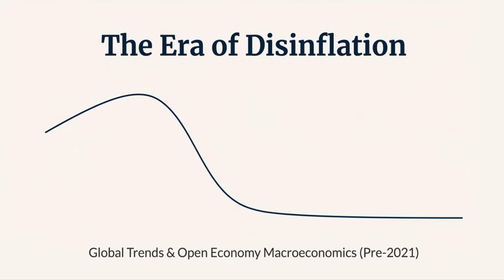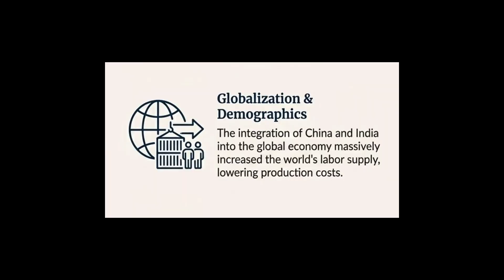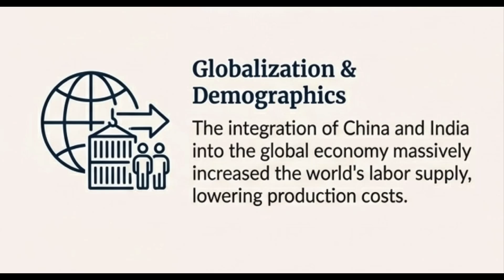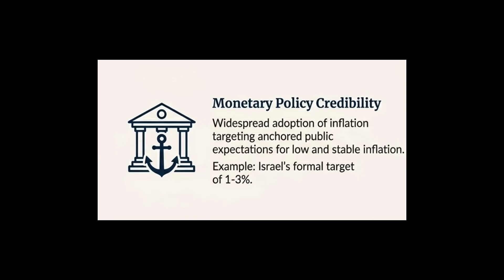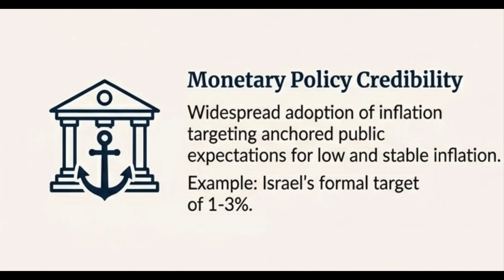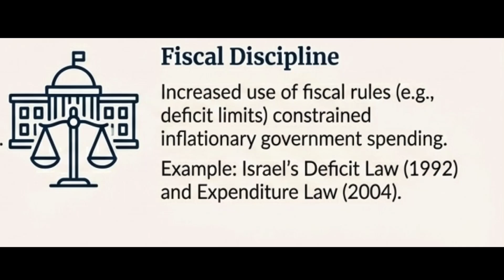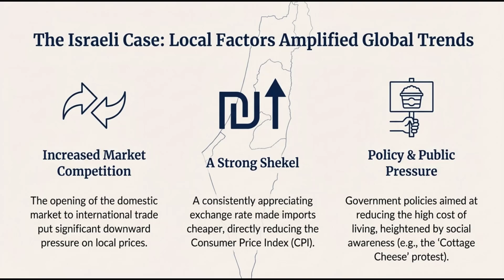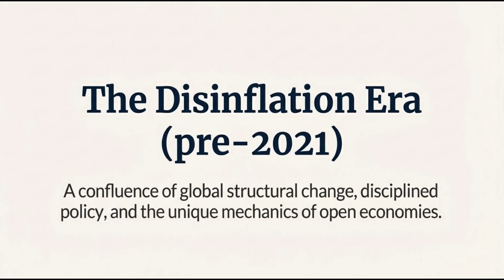The Great Vanishing Act: Two Decades of Disinflation in a Globalized World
What caused inflation to "vanish" for over twenty years? This comprehensive overview unpacks the "Age of Disinflation"—a remarkable historical period where global prices hit a structural ceiling. The analysis traces the synergy between planetary-scale drivers, such as China's entry into the global market and the "just-in-time" tech revolution, and domestic institutional anchors like inflation targeting and fiscal rules. Using Israel as a primary case study, the review illustrates how currency appreciation and social movements like the "Cottage Cheese Protest" acted as local transmission channels for global stability. It concludes by questioning whether the foundations of this golden era are now permanently shifting.